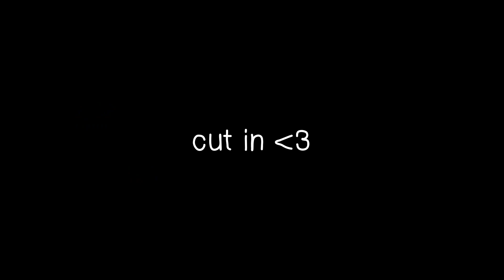| STRANGER THINGS | my part for your mep @zannabananaaa :)